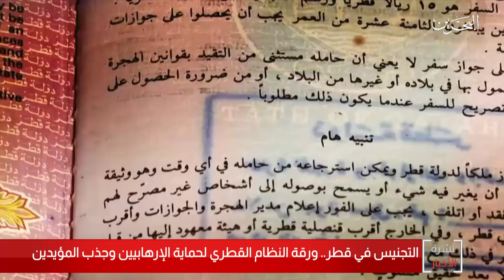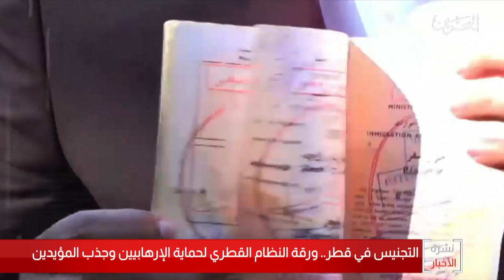البحرين مركز الأخبار : التجنيس في قطر ورقة للنظام لحماية الإرهابيين وجذب المؤيدين 05-07-2020